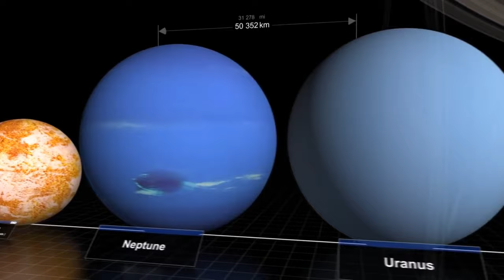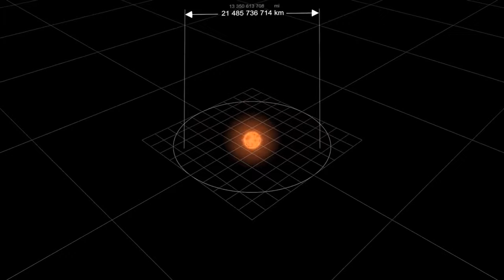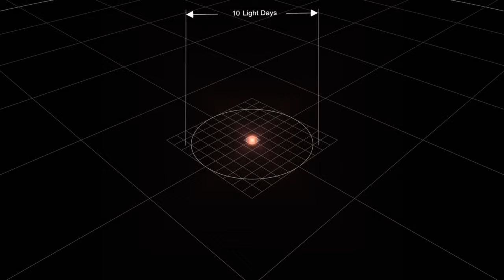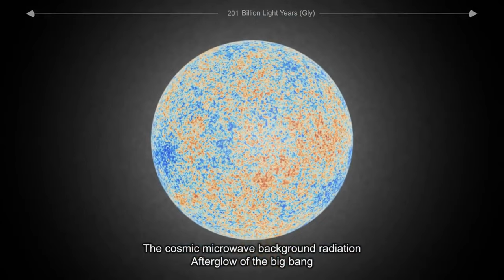Ключ к счастью или о чём сожалеют перед смертью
«рак»